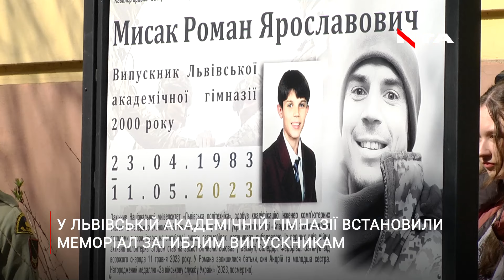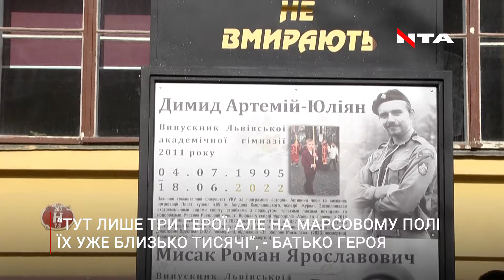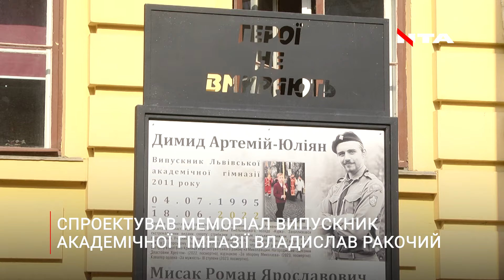У Львові вшанували загиблих випускників академічної гімназії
Інформаційна тероборона України
🔸YouTube канал